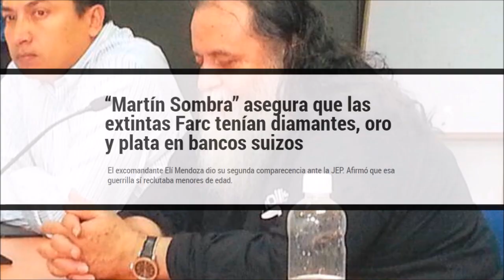⚠️ FUERTES REVELACIONES DE MARTIN SOMBRA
El exguerrillero Elí Mendoza, conocido por el alías de Martín Sombra, entregó su segunda versión voluntaria ante la JEP en la que habló de la hipótesis de que parte del dinero recaudado por las extintas Farc por sus ilícitos de la guerra estaría en bancos internacionales.
Rodrigo Londoño
Leon Valencia